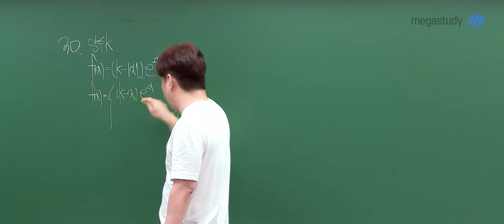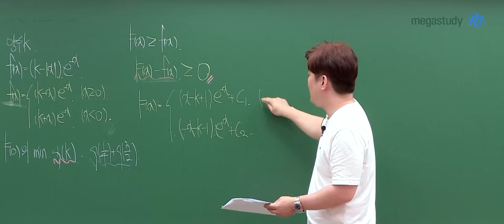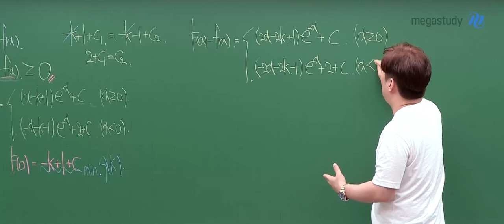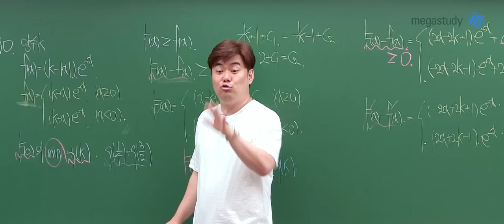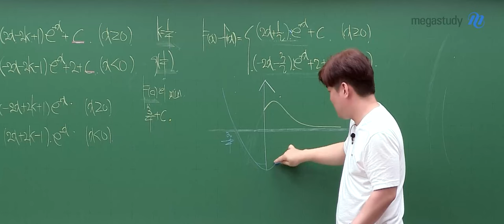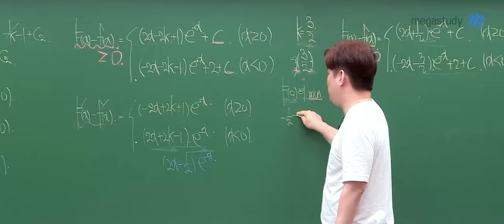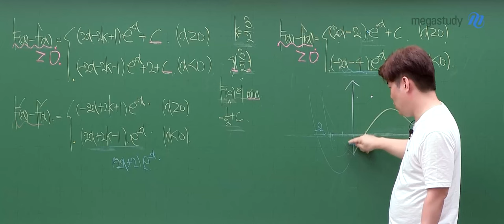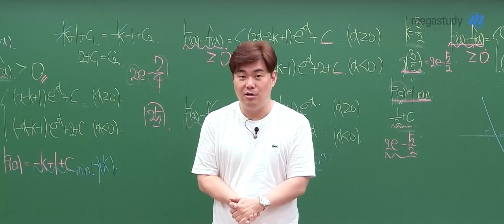[메가스터디] 수학 김성은쌤 - 2025학년도 고3 9월 모의고사 수학(미적분) 해설강의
수학 김성은 선생님의 2025학년도 고3 9월 모의고사 수학(미적분) 해설강의 영상입니다.